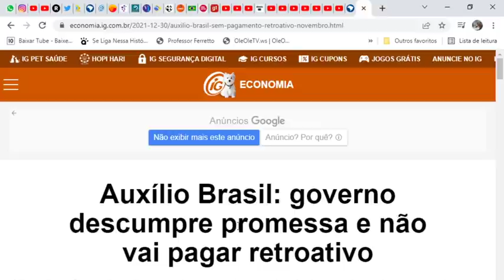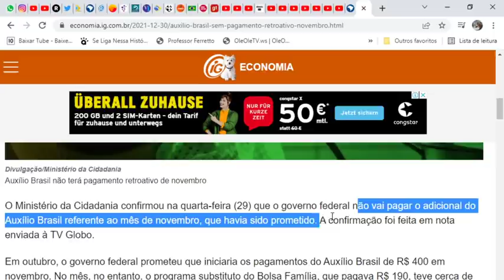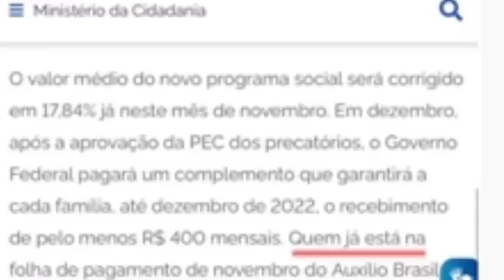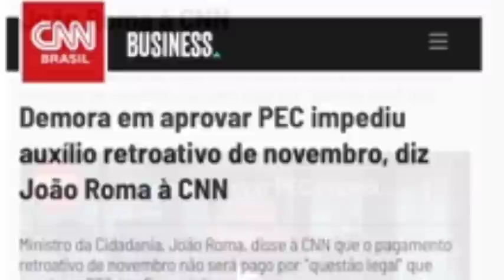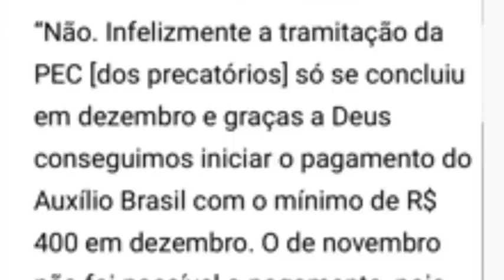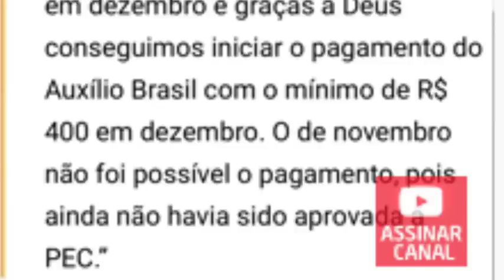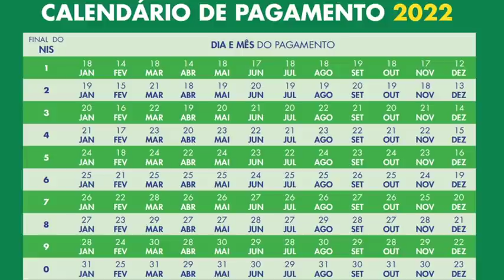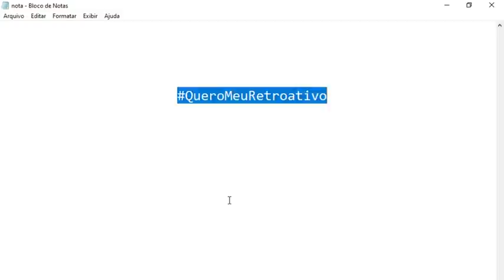🤔AUXÍLIO BRASIL! RETROATIVO de Novembro SAI em Março? PaisChefes AuxílioPermanente MãesChefes 👈👀